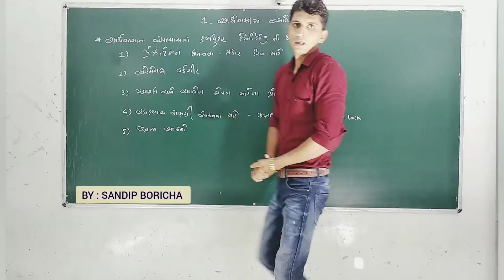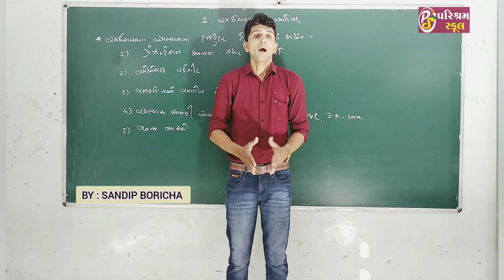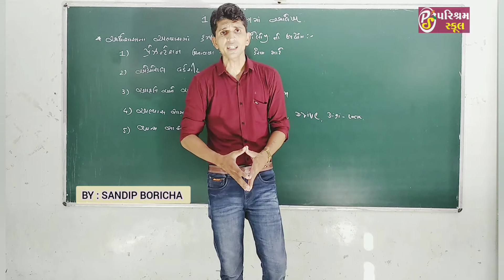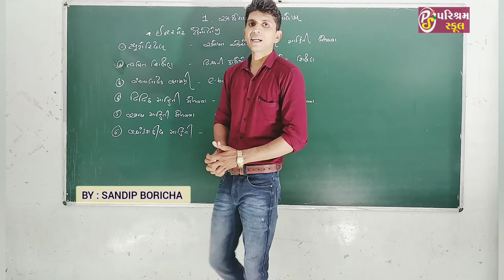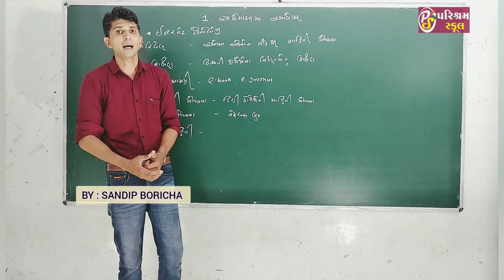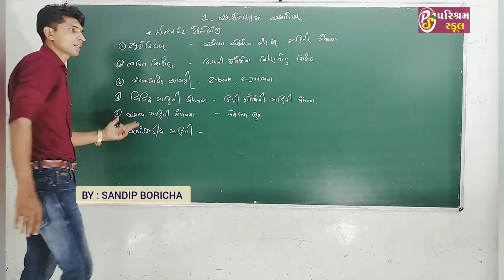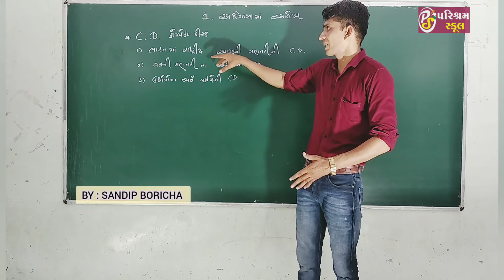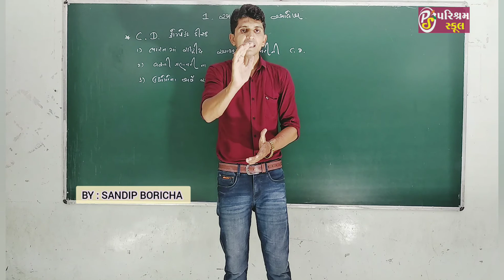STD 12 |Economic |chapter 1| Lecture 6 | 4 ~7 ~2020